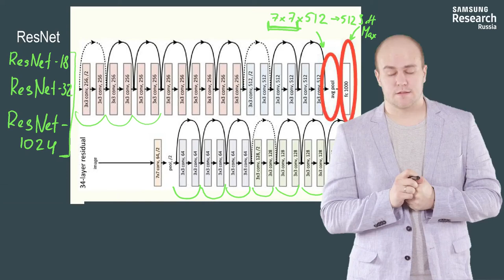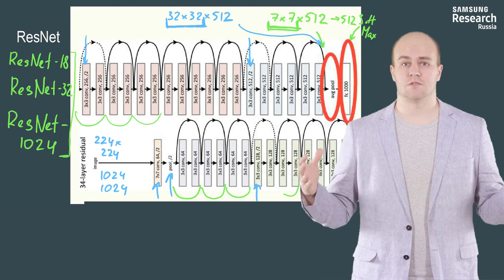Нейронные сети и компьютерное зрение - 129 урок. GoogLeNet и ResNet (2015)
Автор: Михаил Романов, Игорь Слинько, Николай Капырин

Задание для закрепления:

Получается, что сети ResNet уже неважно, сколько пикселей во входном изображении, важен масштаб деталей. Почему?

Выберите один вариант из списка:

* в конце сети тензор усредняется и таким образом масштабируется до размера полносвязанного слоя

* при такой большой глубине, важные признаки всплывают сами, и мы отсекаем неважные

* в конце сети тензор разрезается на несколько, и мы берём среднее значение от всех частей

* при такой большой глубине, сеть теряет информацию о количестве признаков в изображении